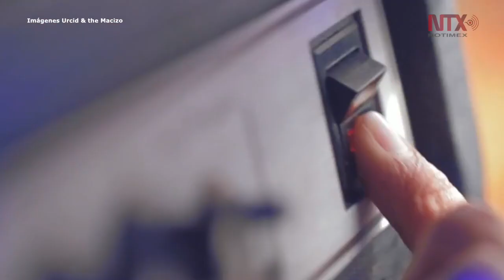Grupo mexicano Urcid & The Macizo de gira en España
Tras su presentación en España, la banda viajará a Francia para promocionar su trabajo y después regresar a México a la grabación de su segundo disco